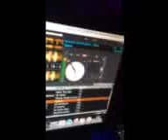Quavo-Workin me-Club Onyx-DJ Ngenius-Charlotte 6